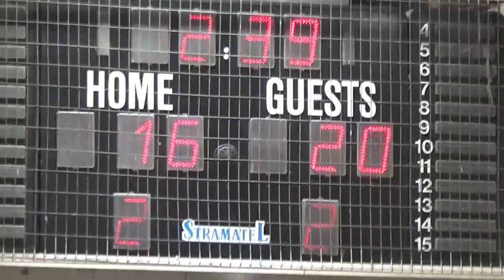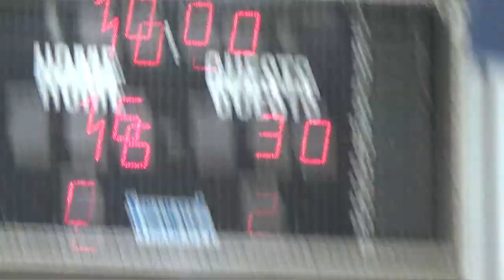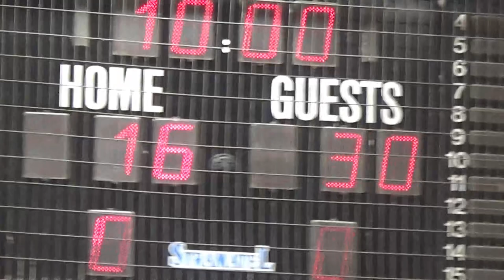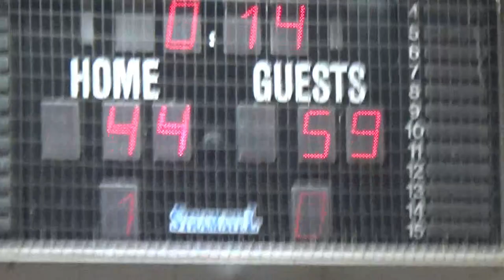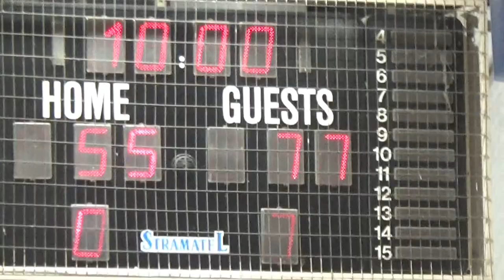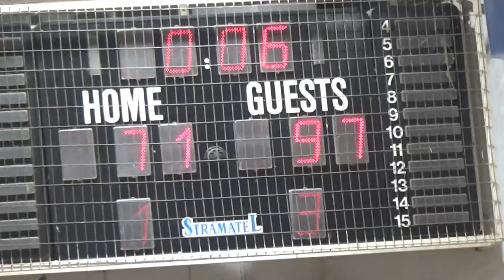Basketaki Salonica Master - 86ers Vs Atlanta Socks (7/2/2024)